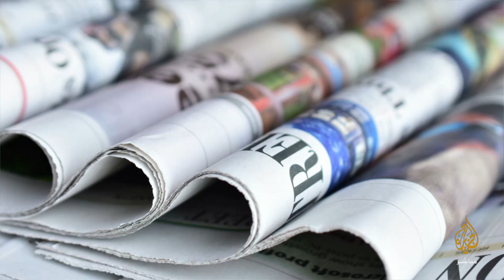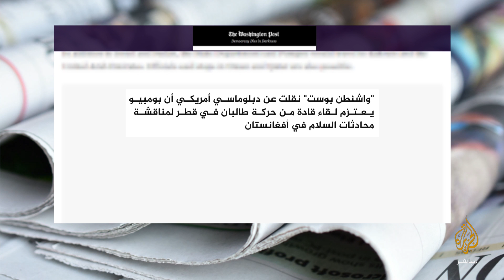المسائية.. وسائل إعلام أمريكية: ترمب يعتزم إيفاد بومبيو وكوشنر إلى الشرق الأوسط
وسائل إعلام أمريكية: إدارة الرئيس ترمب تعتزم إيفاد بومبيو و كوشنر إلى الشرق_الأوسط هذا الأسبوع
الولايات_المتحدة#